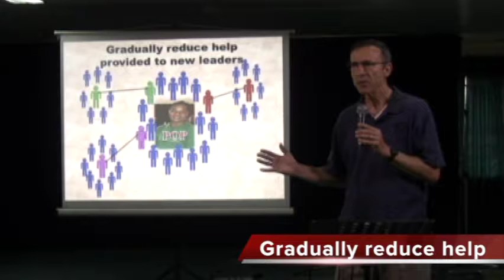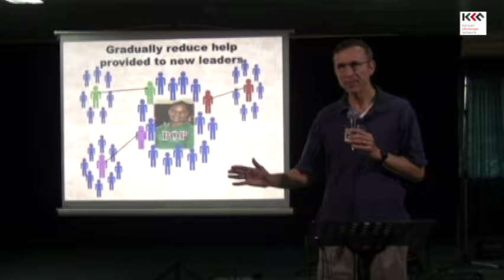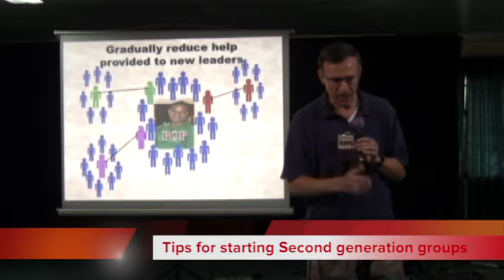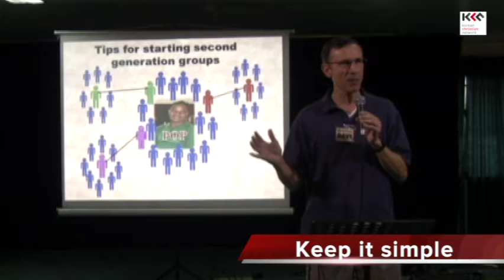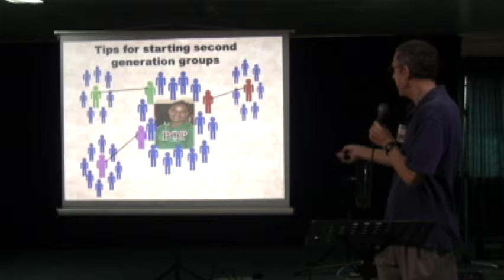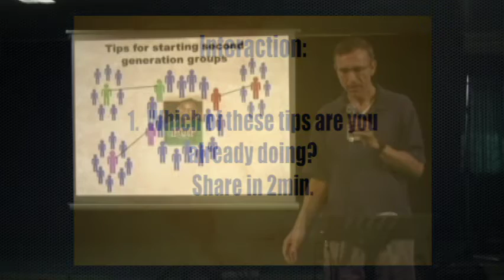T4T 08 1 3 Gradually reduce help provided to new leaders